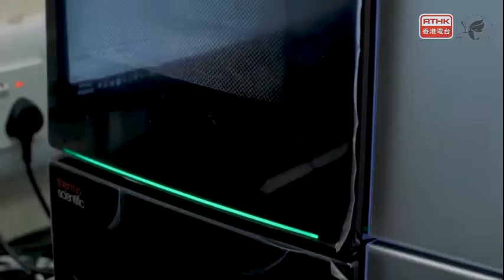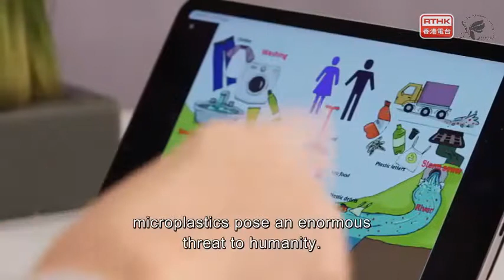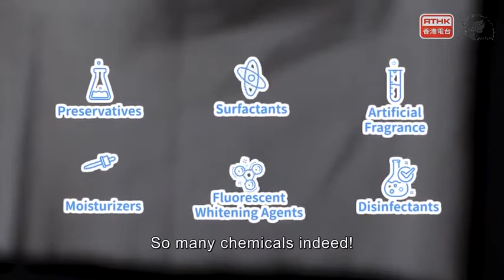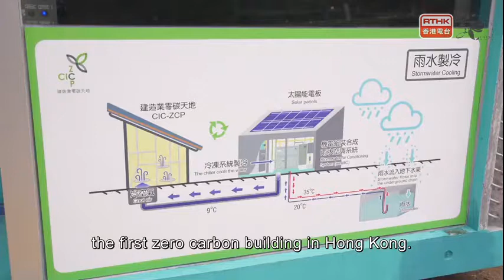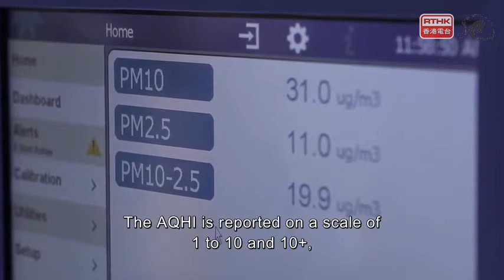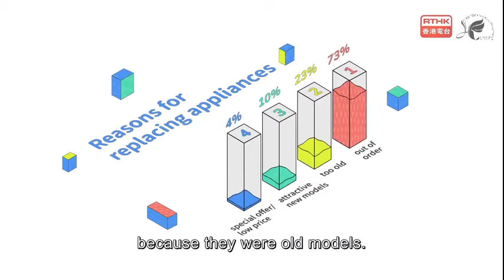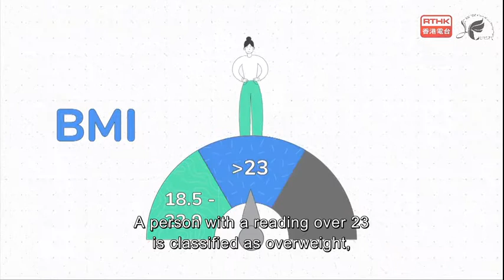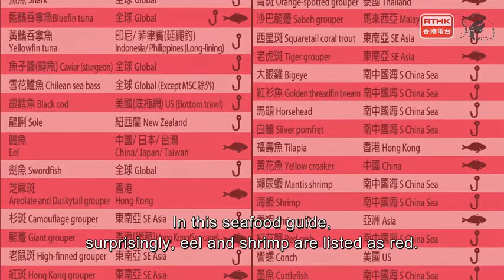Ep01-10: Environment and Health (Narrator: Jessica Hsuan - 宣萱)